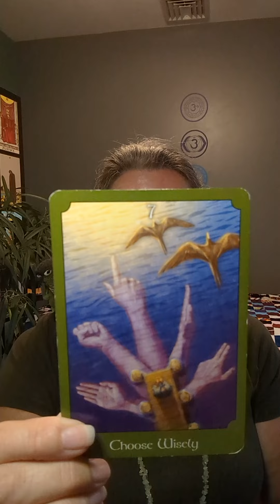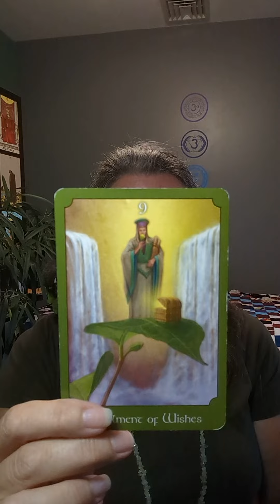Your Enchanted Tarot Reading for Monday, August 21, 2023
Today's cards come from the psychic tarot deck.

Think before you act. Then move forward with  clarity, willpower, focus, and determination.  Do not waver; stay the course. You have the potential to be triumphant in many areas of your life.

Should you find your mind wandering towards self-doubt or negativity; vanquish those thoughts. They have no place here as you begin this new chapter of your life.  It is normal for fear and self-doubt to creep in as you begin new ways of thinking.